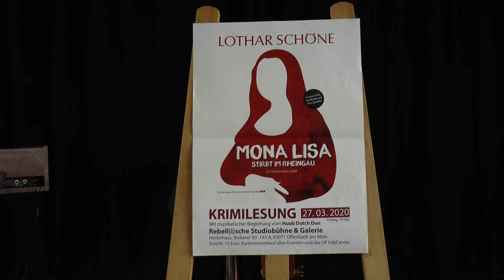Lothar Schöne liest aus seinem Krimi "Mona Lisa stirbt im Rheingau" Ausschnitt Teil 1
Leseprobe von Lothar Schöne aus seinem Rhein-Main-Krimi
„Mona Lisa stirbt im Rheingau“
Ausschnitt Teil 1 (von insgesamt 3 Teilen)
als Ankündigung seiner Krimi-Lesung am Fr 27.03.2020, 19 Uhr
in der Rebell(i)schen Studiobühne & Galerie, Offenbach am Main
musikalische Begleitung: das Swing-Duo Huub Dutch aus Heidelberg